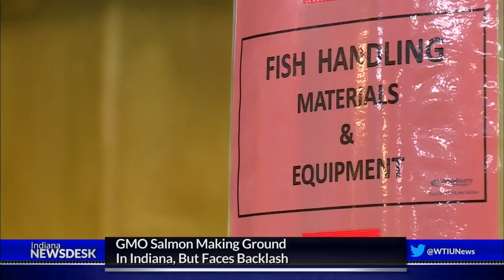The First GMO Fish For Human Consumption Will Be Produced In Indiana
The first genetically modified meat to be sold for human consumption, may be salmon raised right here in Indiana. Massachusetts-based AquaBounty Technologies has developed a biotech salmon that it plans to grow near no major body of water, in a production facility in the small town of Albany, Indiana. The company producing the breed of high-tech fish hopes to change the aquaculture industry.